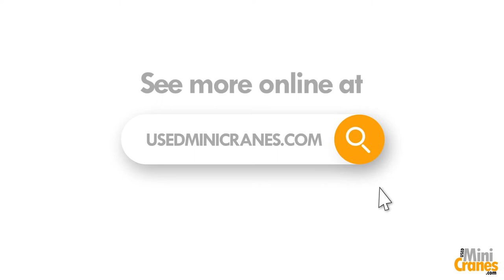Used Paus Skyworker PTK30 Trailer Crane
A used Paus Skyworker PTK30 trailer crane for sale. This mini crane offers 360 degree continuous slewing rotation to provide fast access to different working areas. The Skyworker PTK30 is a self-erecting trailer crane has a reach of up to 29.2 metres and is the ideal solution for lifting over rooftops when access around a building is restricted.

At only 2.3m wide for accessing narrow areas, the Compact and easy to transport, Skyworker PTK30 is compact and easy to transport.

The Paus Skyworker PTK30 comes with a 1200kg capacity to a height of 4 metres. A 9m fly jib with hydraulic joint is combined with a self-erecting aluminum boom to deliver a huge 22.5m working radius.